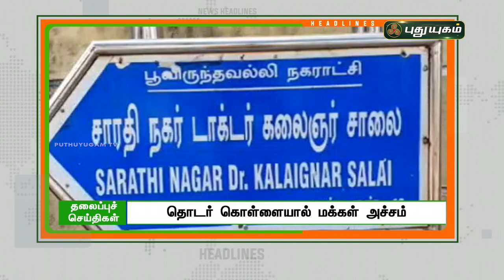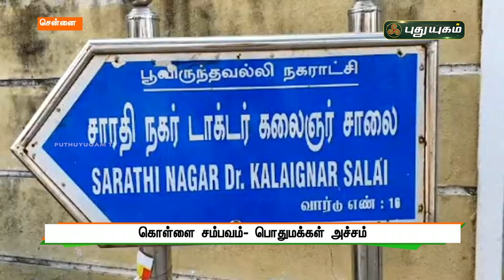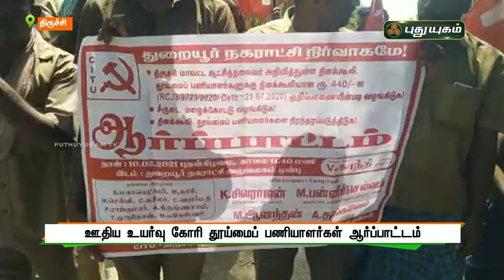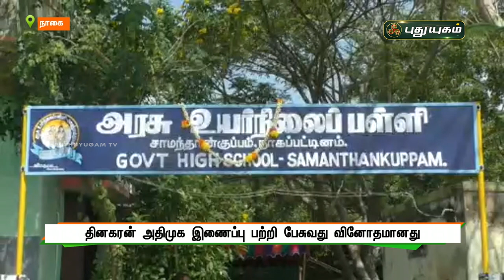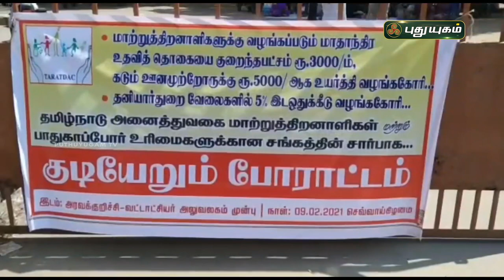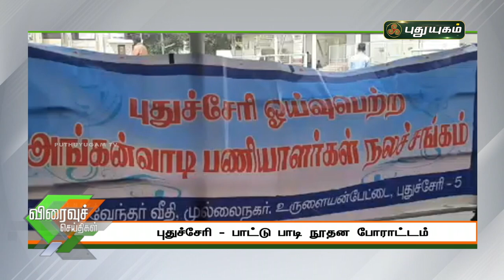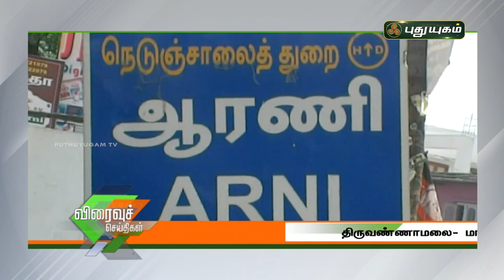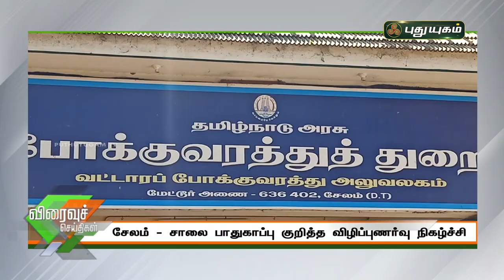புதுயுகம் செய்திகள் | 8 AM News | 11-02-2021| Puthuyugam News | PuthuyugamTV